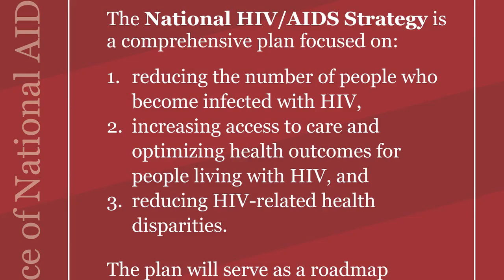AIDS.gov at CROI 2013 - Dr. Grant Colfax, Director of the Office of National AIDS Policy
On March 4th, at the 2013 Conference on Retroviruses and Opportunistic Infections (or CROI), AIDS.gov spoke with Dr. Grant Colfax, the Director of the White House Office of National AIDS Policy about the importance of science in the response to HIV, the National HIV/AIDS Strategy, and Viral Hepatitis in the HIV community.